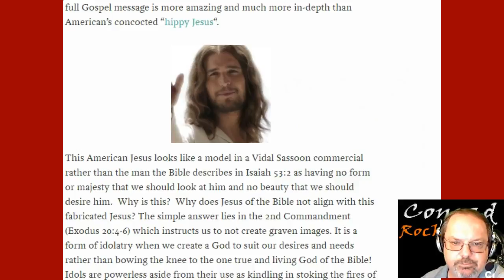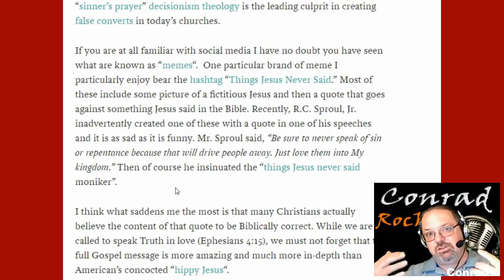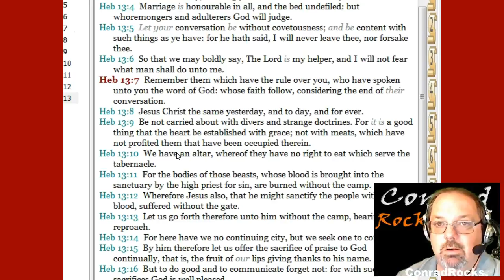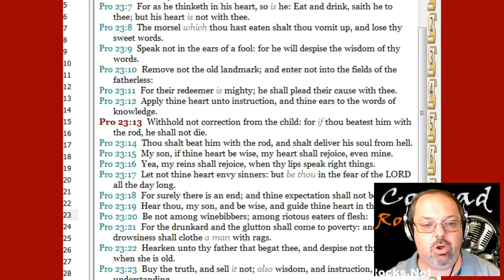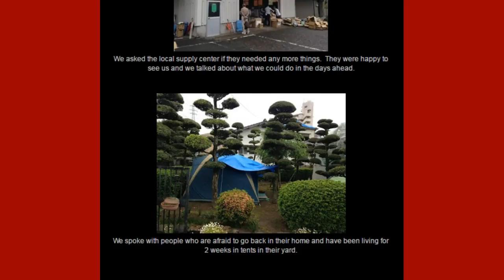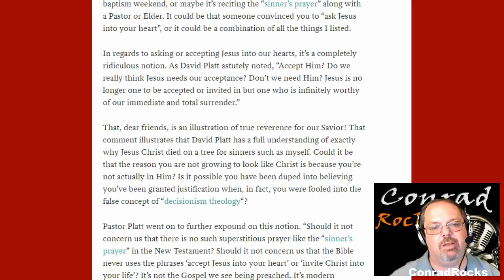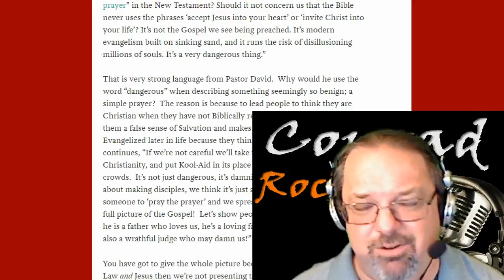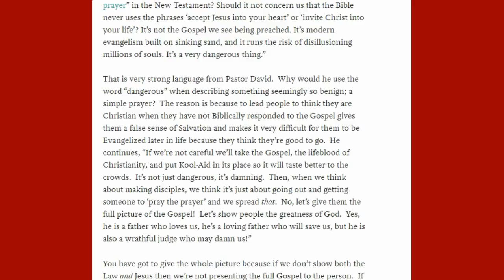False Conversions - war on the Sinner's Prayer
Talking about a thought proving article i recently found going to war with the Sinner's Prayer.
I would like your thoughts on the subject.

We need the spirit to dwell in us
Decision-ism Theology
 We put on the armor of God
 Purge ourselves
Fasle Doctrine makes false converts
Truth in Love
 Remember Authority
 correction in Love
 National Correction
Sending to people to hell
GQ Jesus
How do people get saved?
What is Lordship?
Sinking Sand Salvation
know them by their fruits

Share! Rate! Support!